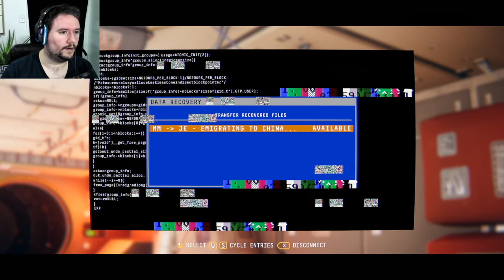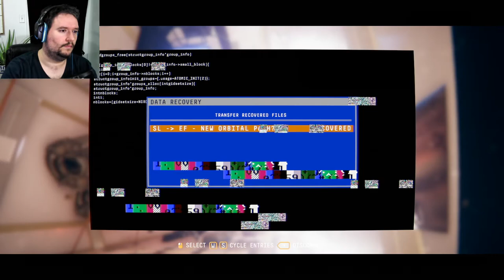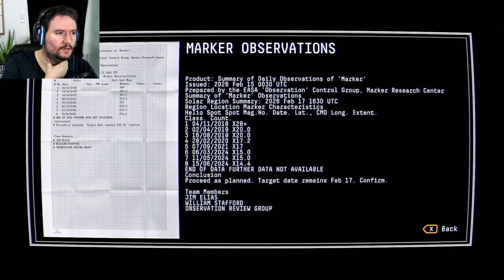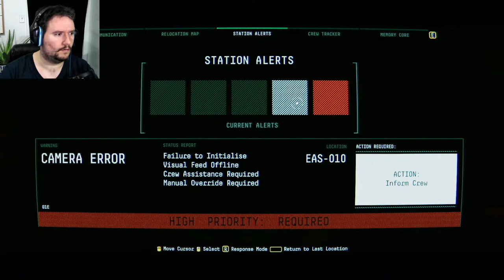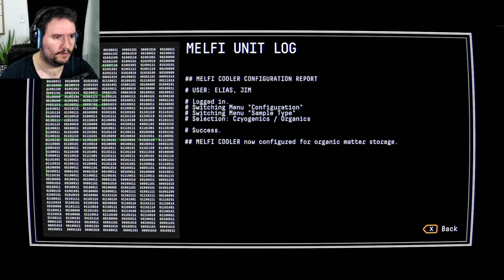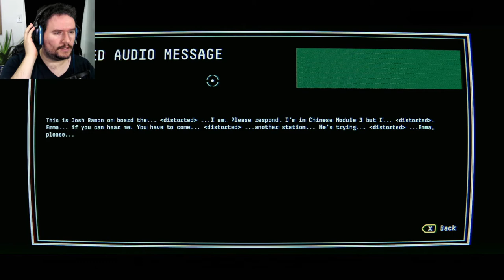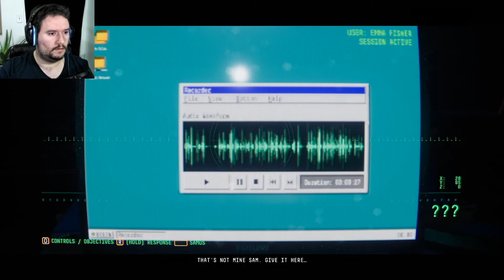What's Through The Looking Glass...? | Let's Play Observation (Part 5)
WARNING: This episode may cause motion sickness, you've been warned!

Nobody said trying to find obscure information was going to be easy...but it's possible! Nobody said flying through space unstabilized was going to be fun either. Let's get to that rescue station and find out who's there...and if anyone's alive for that matter.

► Also, if you enjoyed this video, please give it a "Like"!

► "What's Through The Looking Glass...? | Let's Play Observation (Part 5)" - Developed by Devolver Digital, this realistic Science Fiction Thriller/Horror game takes us out to deep space where no one can hear you, no one can see you, and no one knows where you are, and yet we're not alone. We control the main power system of the space craft called SAM through cameras and technology, helping our crew complete tasks that range from normal checks to life-threatening feats. With top notch graphics, voice acting, and astounding concepts, Observation will leave a person wondering to themselves just what is out there...

It's like looking into a mirror...

► Want to partner your YouTube channel with a fair, transparent, network with no lock-in contract? Well, I say check out the "Freedom! Network". I love their services like:

* "TubeBuddy" that will help you grow your channel,
* A CEO that consistently checks in with the network and is transparent to partners like myself
* No Lock-In contract (you can start and leave the network at any time!)
* Any revenue you make is what's given to you (if you make $1 revenue...you GET that $1 revenue)
* You will start at 60% revenue share which can go much higher depending on how dedicated you are to your channel!
* Their very own graphics team that helps provide free templates and graphic animations for your intros and outros.

Click this link to learn more and tell them Ceph sent you

Take care!